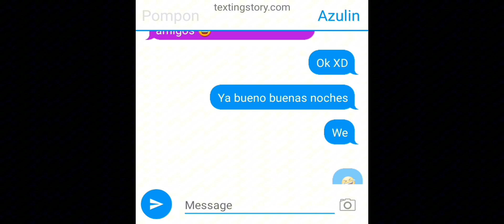🥀Amor Secreto🥀//Unicorn Wars//Cap3//Leer descripcion)//●Mundo paralelo●